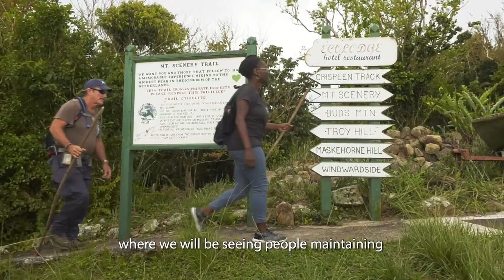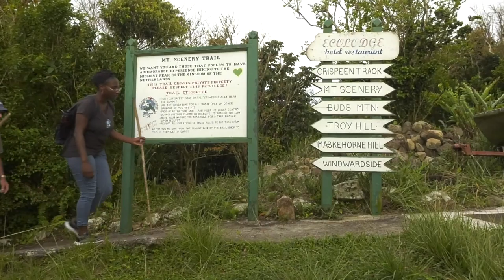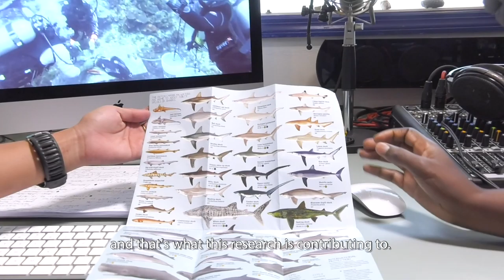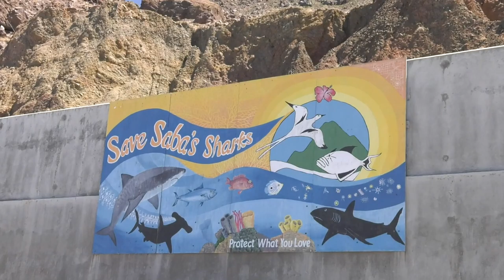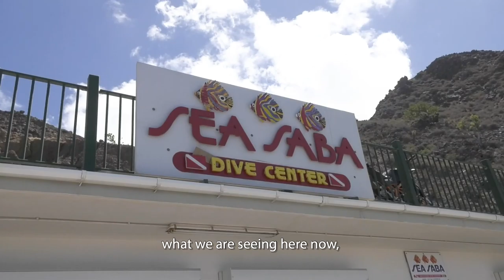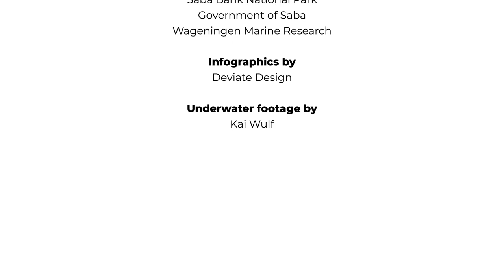Safeguarding Nature Projects Saba - English subtitles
In this episode Angie Ignacio is visiting 4 nature projects: Mount Scenery Trails, Tent Reef Protection, Local Food Production, Saba Bank- Noise Loggers.

These projects of the Public Entity Saba (except Saba Bank) in cooperation with local organizations are funded by the Ministry of Agriculture, Nature and Food Quality (LNV).

Movie commissioned by DCNA, on behalf of Ministry LNV, produced by B-onair.